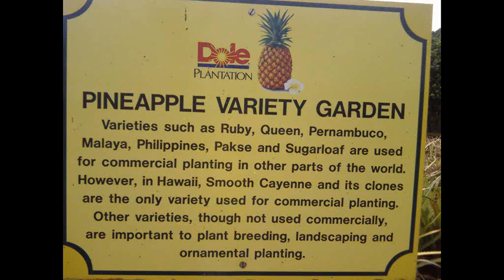Anna i Ewa z Mamą na Hawajach, Adam Kmieć